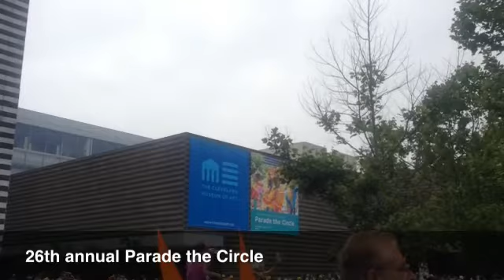26th Annual Parade the Circle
Watch highlights from the 26th annual Parade the Circle, which took place Saturday, June 13 on Circle Drive.